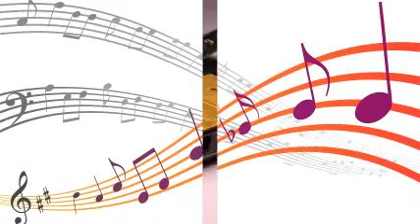Slim Gaillard And His Boogiereeners - Sighing Boogie